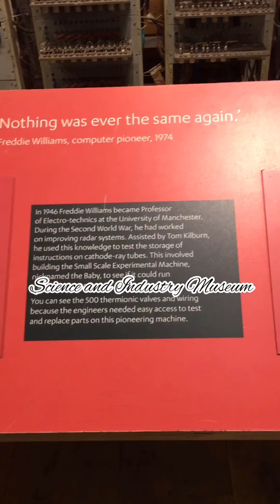QSUM Trip To Manchester (Aida)